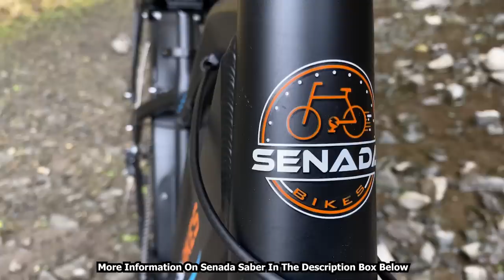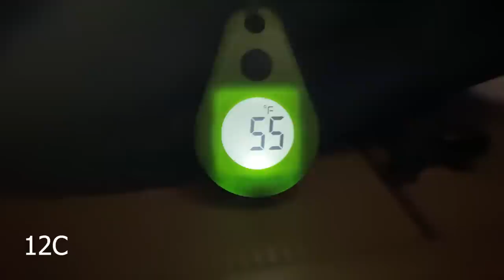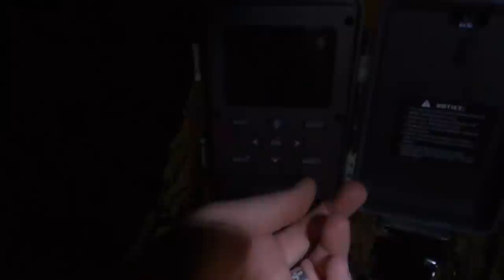Overnight Camping with E-Bike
On this camping adventure, I take my Senada Saber fat tire e-bike camping! The electric bike allowed me to get to my fishing spot with little to no effort. The day was spent fishing and enjoying the beautiful scenery. When the sun fell I enjoyed my night cooking around a relaxing campfire. From there,  I retired to the comfort of my Crua Duo Insulated Tent. In the morning I set out determined to catch a fish. I met some new friends on this adventure and had a wonderful time. Enjoy!

My Gear:

Teton Sleeping Bag
Teton Pillow
Klymit Sleeping Pad
Billy Cook Pot
GSI Cook Pan
Coffee cup
AeroPress Coffee Maker
Helle Knife
Fork & Spoon
Fishing Rod
Fishing Reel
Trail Cam
Best Toilet Paper Ever
Crush Light
Nebo Flashlight
Fire Starters
iClimb Table
Fire Bellow Kit
Coleman Stove

Camera Gear:

Main Camera
Action Cam
Camera Light